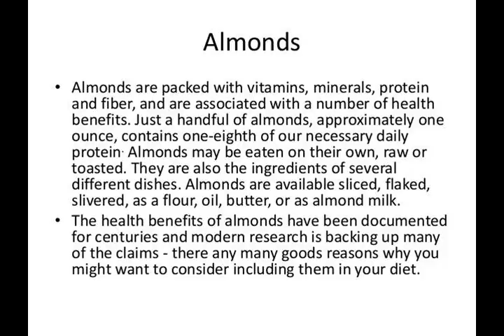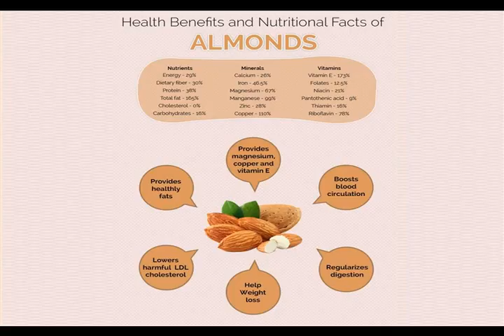A L M O N D - T R E E S